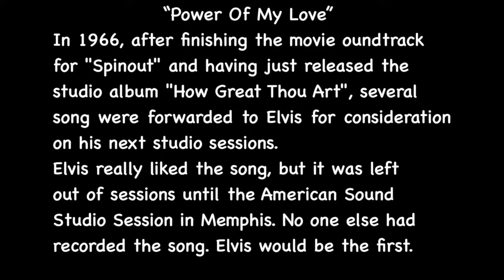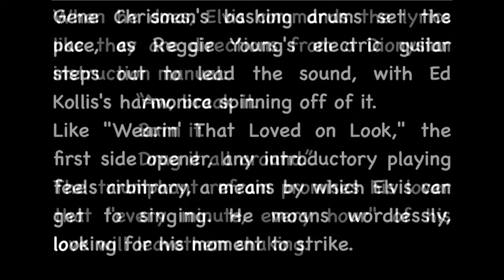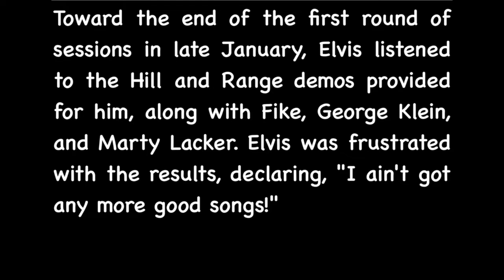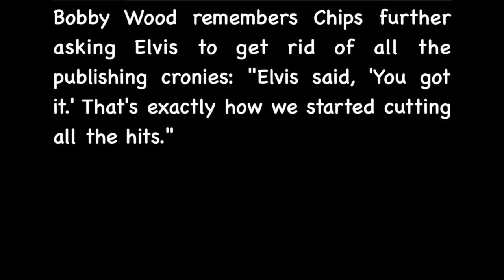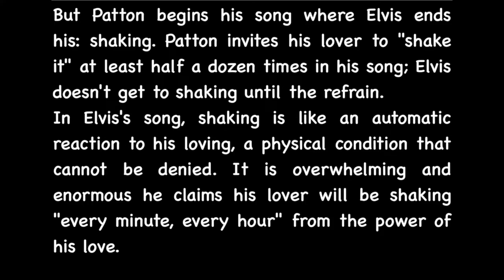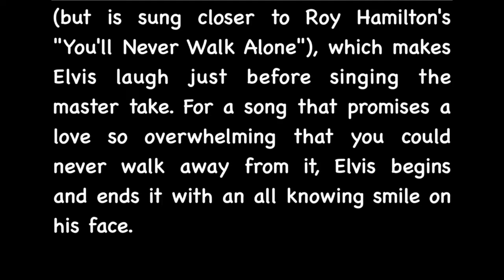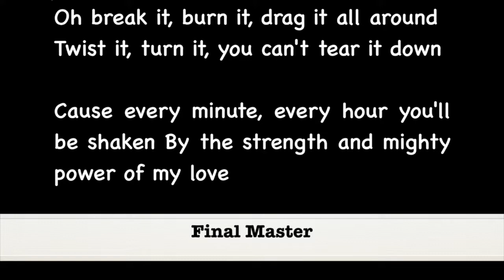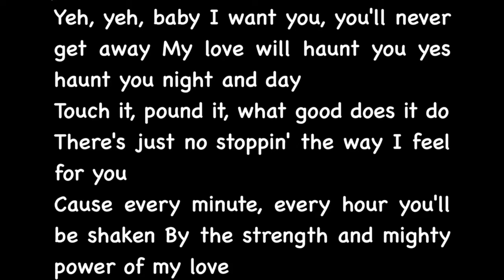Elvis Presley! "Inside The Studio With Elvis"----"Power of My Love" All Takes & Master w/Commentary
Elvis Presley!!! "Inside The Studio With Elvis"... "Power of My Love" All Takes  & Master
From Take 1 to Master with Commentary

𝙍𝙚𝙛𝙚𝙧𝙚𝙣𝙘𝙚 𝙉𝙤𝙩𝙚𝙨 𝙁𝙧𝙤𝙢: 𝙁𝙧𝙤𝙢 𝙀𝙡𝙫𝙞𝙨 𝙞𝙣 𝙈𝙚𝙢𝙥𝙝𝙞𝙨 33 1/3
𝘼𝙪𝙩𝙝𝙤𝙧: 𝙀𝙧𝙞𝙘 𝙒𝙤𝙡𝙛𝙨𝙤𝙣
𝘾𝙤𝙥𝙮𝙧𝙞𝙜𝙝𝙩:  𝘽𝙇𝙊𝙊𝙈𝙎𝘽𝙐𝙍𝙔 𝘼𝘾𝘼𝘿𝙀𝙈𝙄𝘾 𝘽𝙡𝙤𝙤𝙢𝙨𝙗𝙪𝙧𝙮 𝙋𝙪𝙗𝙡𝙞𝙨𝙝𝙞𝙣𝙜 𝙄𝙣𝙘 1385 𝘽𝙧𝙤𝙖𝙙𝙬𝙖𝙮, 𝙉𝙚𝙬 𝙔𝙤𝙧𝙠, 𝙉𝙔 10018, 𝙐𝙎𝘼

Credit to:
Books:
* ELVIS PRESLEY: A LIFE IN MUSIC THE COMPLETE RECORDING SESSIONS
      Author: ERNST JORGENSEN
* From Elvis in Memphis 33 1/3
      Author: Eric Wolfson
* RECONSIDER BABY ELVIS PRESLEY: A LISTENER’S GUIDE 2nd Edition: Revised and Expanded
      Author: SHANE BROWN
* Elvis Sessions III
      Author: Joseph Tunzi
Music
* Only The Strong Survive
      Jerry Butler
      Writers: Jerry Butler, Kenny Gamble and
      Leon Huff
Websites
* Elvis Australia | Official Elvis Presley Fan Club
PLEASE READ
"I created this channel for ALL Elvis Fans. Young & Old (But Young at Heart). New Fans. Fans for 60+ years.
I welcome those who "Respectfully" disagree with statements made by me or others. But I will not allow this channel to turn into a "Bashing" of THE Greatest Entertainer ever.

AND. "TROLLS WILL BE PERMANENTLY BLOCKED"
MY ADVISE TO YOU TROLLS.
"TIME TO GET OUT OF MOMMY AND DADDY'S BASEMENT AND GET A LIFE

𝙁𝙤𝙧 𝙢𝙮 𝙋𝙧𝙤𝙙𝙪𝙘𝙩𝙞𝙤𝙣𝙨 𝙄 𝙪𝙨𝙚 𝙩𝙝𝙚 𝙛𝙤𝙡𝙡𝙤𝙬𝙞𝙣𝙜:
***Raycon Bluetooth Headphones-Noise Canceling-Has the ability to be wired too
***iMovies for short videos
***iPhone 12 pro
***OBS for interactive video
***Reason DAW software for Music Productions
***Adobe Photoshop
***Adobe Premeire
***Adobe Audition
***AUDACITY
***ME

THANKS TO DAD FOR INTRODUCING ME TO ELVIS IN 1962 AND BUYING ME MY FIRST GUITAR IN 1965. I MISS YOU
THANKS TO ELVIS FOR SHARING OF HIMSELF WITH THE WORLD UNAWARE OF THE TOLL IT WOULD TAKE ON HIM

THANKS TO THE GRACELAND YOU TUBE CHANNEL FOR THEIR GREAT ARCHIVE VIDEOS

FACEBOOK GROUPS AND THEIR ADMINS FOR ALLOWING ME TO POST MY LINKS AND SHARE QUALITY PICTURES

-Elvis: The Man, The Image, The Music, the Legacy